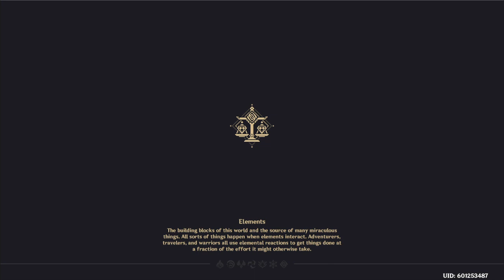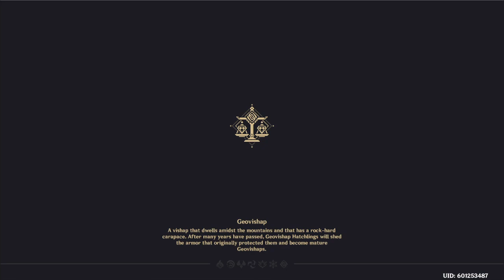Genshin Impact - Doing Dailies, Using up Resin maybe an Inazuma world quest or two.